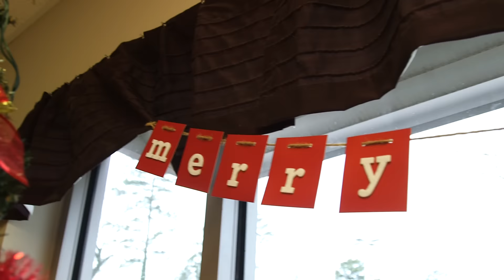Shopping with the Rams 2016